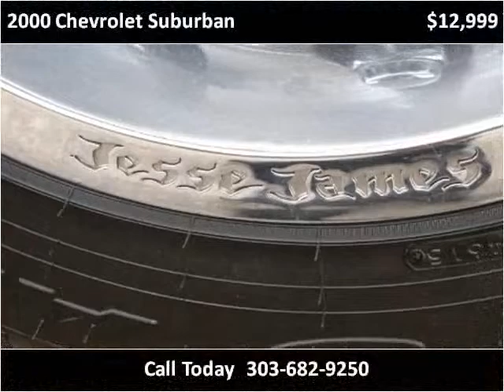2000 Chevrolet Suburban Used Cars LONGMONT CO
This 2000 Chevrolet Suburban is available from Internet Auto Broker.